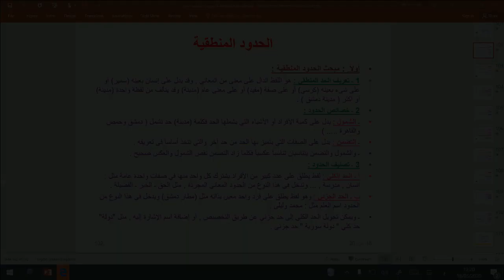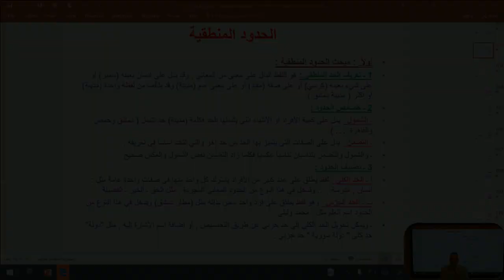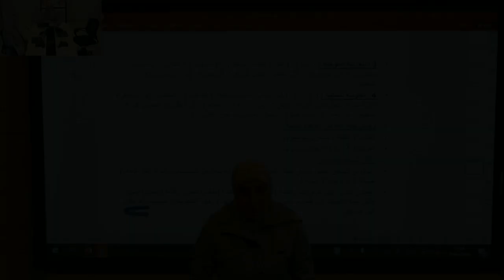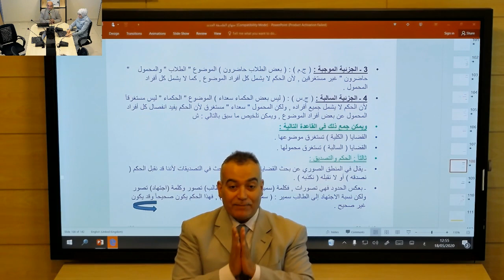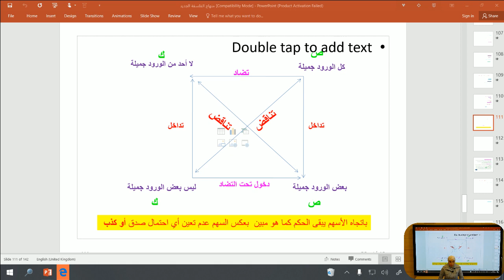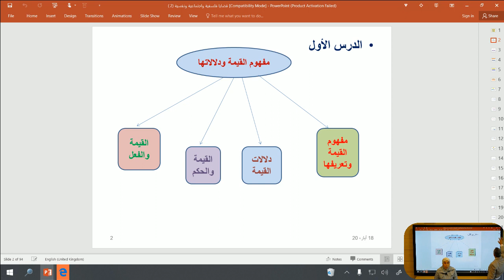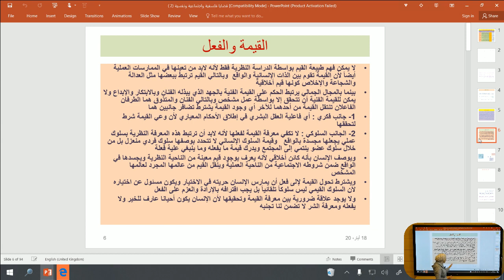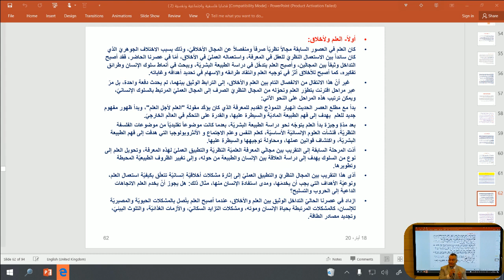الثالث الثانوي _ قضايا فلسفية و اجتماعية و نفسية _ مراجعة امتحانية نظام قديم